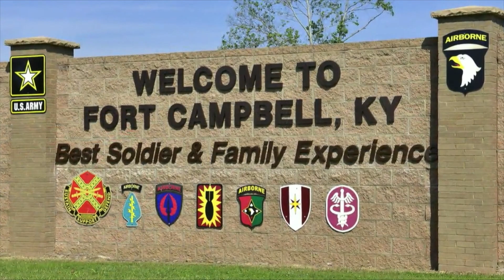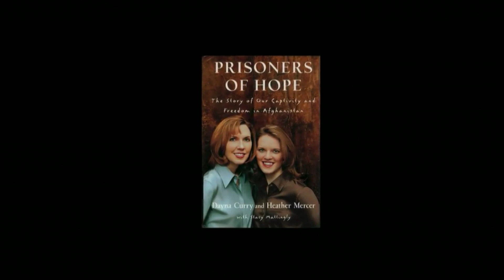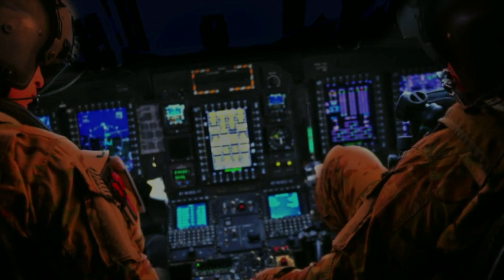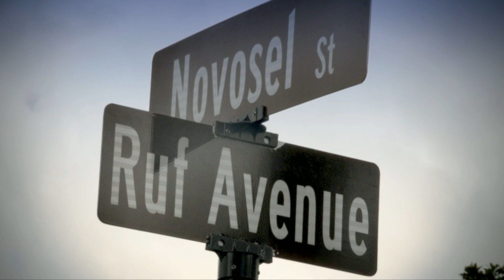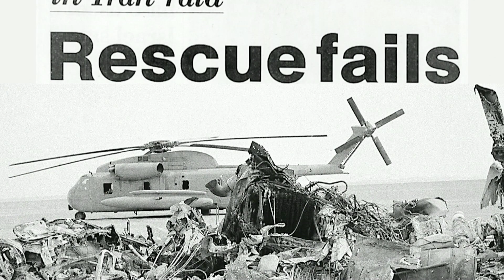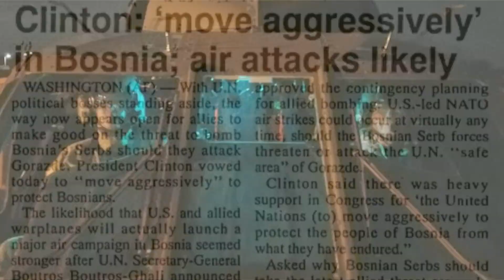AAAA 2018 Hall of Fame Induction Banquet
2018 Army Aviation Mission Solutions Summit
April 26-28, 2018
Nashville, TN